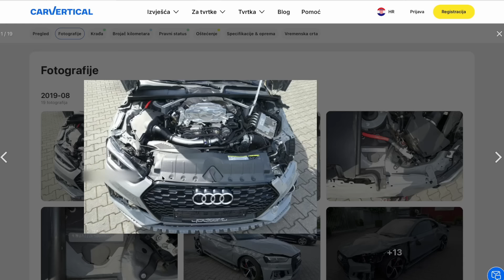Project Cars Tuning meet 14.9 2024....Okupili smo legendu Drifta ,street racea i brdskih utrka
Link sa 20% popusta pri provjeri povijesti automobila na

Napomena:
Nema puno podataka za automobile iz CH, tako da je predlog ne proveravati te automobile.

Track: Infraction, Emerel Gray- Run For Your Life